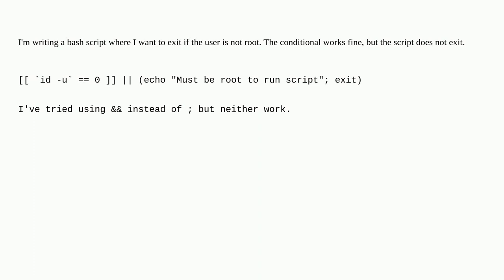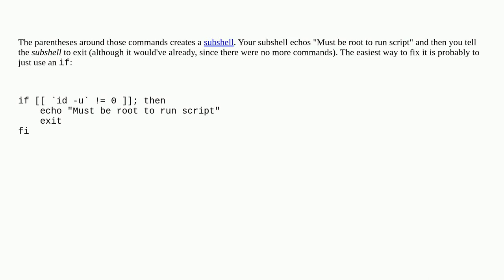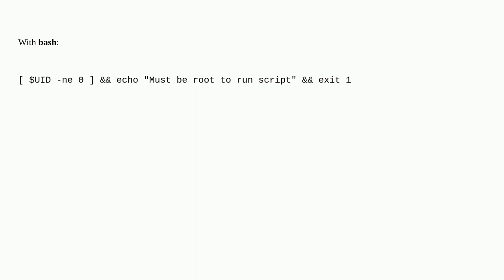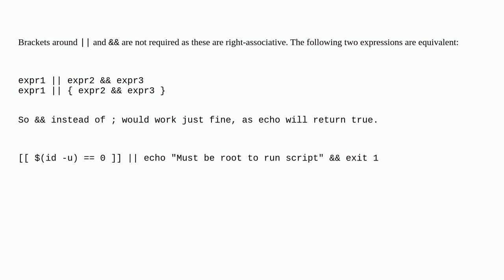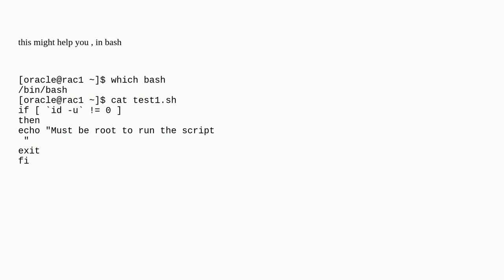Unix: How do I exit a script in a conditional statement?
How do I exit a script in a conditional statement?

A special thanks goes out to the awesome community

  shell-script shell scripting bash